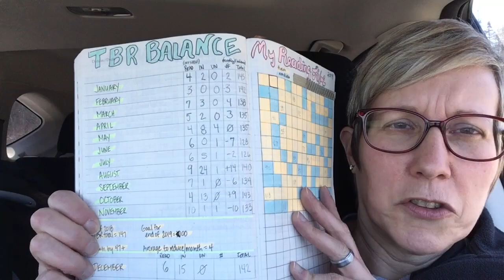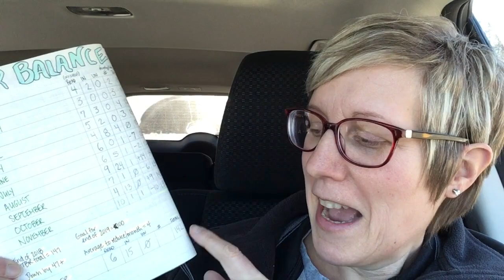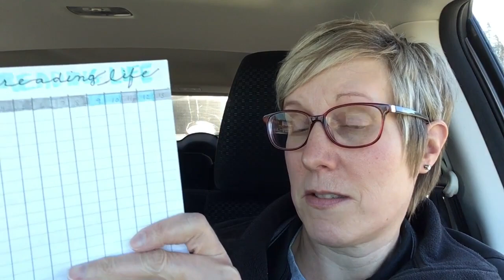Bookish Chat: TBR, Goals, and BookTube Prize